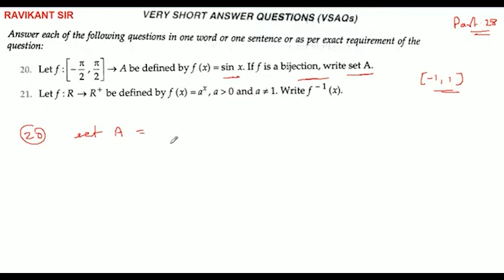If f:(-π/2 , π/2)→A be defined by f(x)= sin x. If f is a bijection, write set A